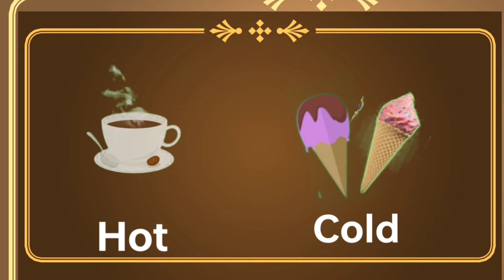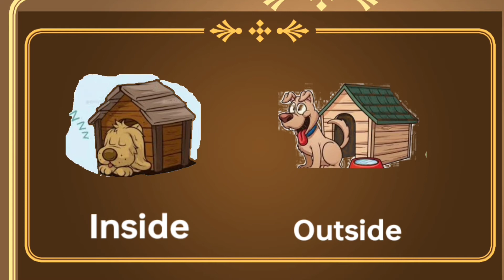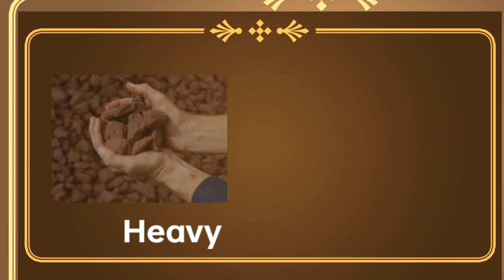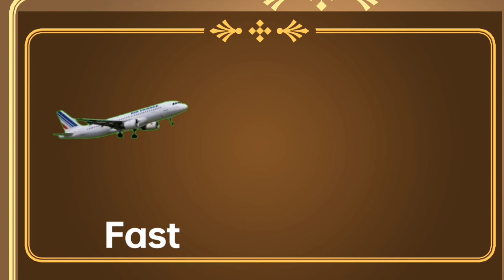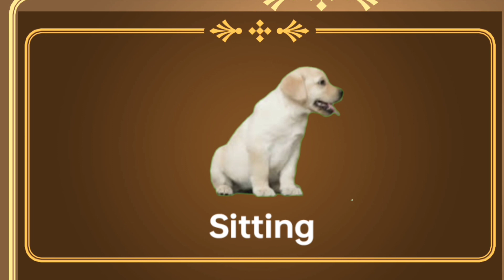Opposite words* opposite words in English* Antonyms September 13, 2022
Opposite words* opposite words in English* Antonyms*
easy to learn.